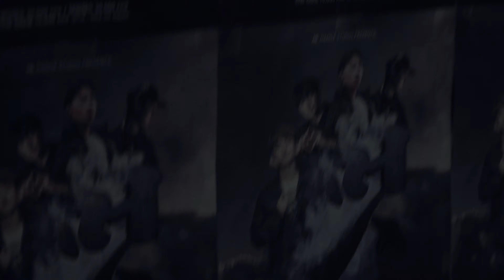2019 멋 | POPPING QUALIFIER Part.2 | BEST16 | SEONG.HA vs D-STA(w)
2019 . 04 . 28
2019 "멋" POPPING BATTLE
QUALIFIER PART.2 ( April )

JUDGE
TUTAT
DOKYUN

DJ - JU-N
MC - JH

@M4L DANCE STUDIO